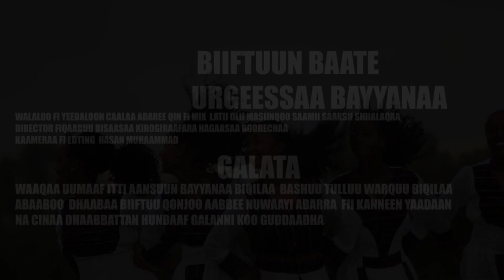Urgeessaa Bayyanaa - Biiftuun baate - Best New Ethiopian Oromo Music - 2022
Check out New Ethiopian Traditional Music video  -  ZayTube